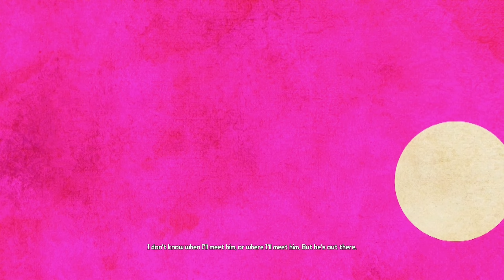[ Borderlands: Enhanced ] Full Game Walkthrough - Moxxi's Underdome (No Commentary)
📑Borderlands: Enhanced Moxxi's Underdome - Plot 📑
Mad Moxxi's Underdome Riot is an add-on pack for Borderlands that includes a new cooperative arena game mode and a stash to store your gear. Are you god's gift to gun fights? Think you're the best? Wanna prove it? Then help us celebrate the grand opening of Marcus Bank (a subsidiary of Marcus Corp) by killing hundreds and hundreds of people in Mad Moxxi's Underdome Riot, the only competitive arena around where your next of kin can be assured that you're coming back famous . . . or not at all.
If you'd like me to play a game, request it in the comments. It helps get my videos out to others.